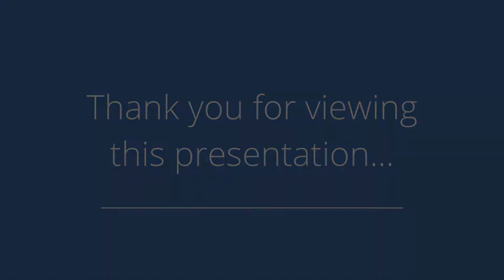1502 Sunset Dr, Belle Plaine, IA 52208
Presented by: Melissa Lennie

Broker: Iowa Realty CEDAR RAPIDS NORTH